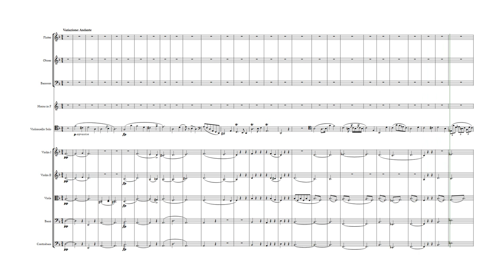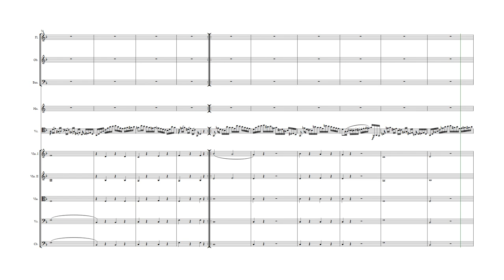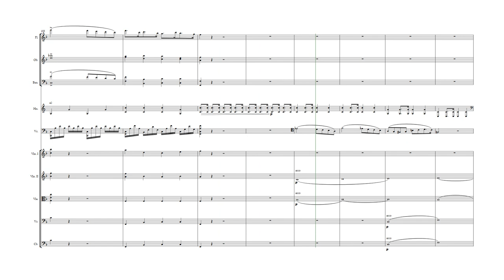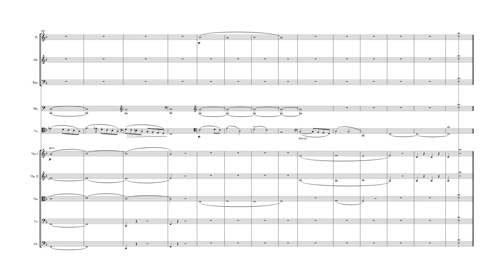Weber Variations for Violoncello and orchestra